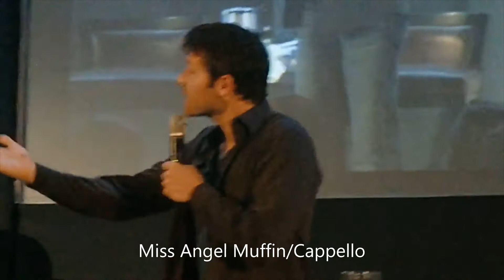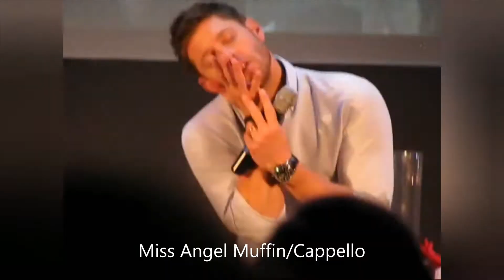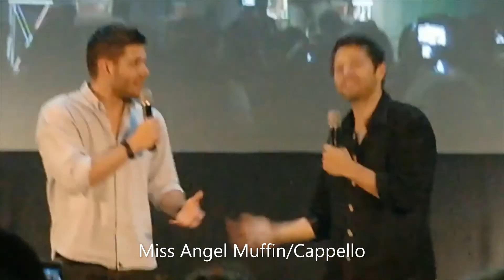Jensen & Misha's thoughts on the FAMOUS "Trench coat scene" (7x17)(JIB3)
This is hilarious! I put together the FAMOUS "Trench coat scene" When Dean had to give the coat back to Cas & then I added what Jensen & Misha thought of the scene. Solo and together

I added the beginning scene for extra humor! lol
*(7x02)Dean, first of all keeping the trench coat, that magically, swam over to him, after Cas walked into the river.
*(7x17)Then the "ACTUAL SCENE"
*Misha's thoughts on scene. His solo panel Jib3
*Jensen's thoughts on scene. His solo panel Jib3
*Cockles Panel together with their thoughts on the scene Jib3

I had to, they made me laugh so hard!!